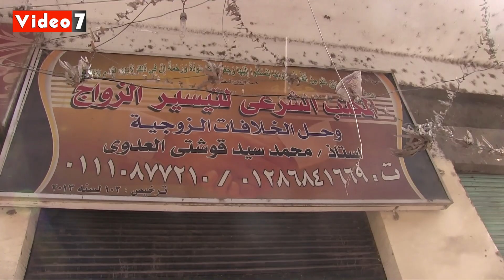مأذون ينشئ مكتب لحل الخلافات الزوجية وتيسير الزواج بدون مقابل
أقام محمد سيد ويعمل مأذونا مكتبا لتيسير الزواج وحل الخلافات الزوجية بدون مقابل بعد رصدة لكثرة الحالات التي توجهت اليه مطالبين بالطلاق لأسباب يراها أنه من السهل العمل على حلها لعدم وقوع الطلاق , مستنكرا مايقوم به البعض من رفقاء المهنة الاكتفاء بمقولة " ان أبغض الحلال عند الله الطلاق "  دون العمل على عدم وقوع الطلاق  من أساسة .